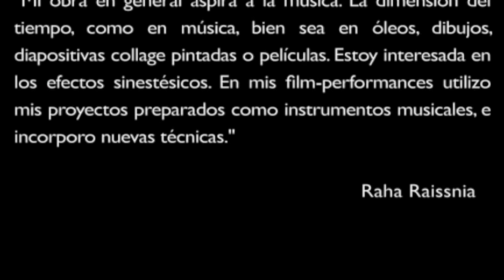Raha Raissnia en la Galería Marta Cervera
Primera exposición individual titulada "Glean" de la artista iraní Raha Raissinia en España. La exposición incluye una instalación de film-performance, óleos sobre lienzo y dibujos de grafito.

Gran parte de la formación de Raha es cinematografía, quizás por eso, su apego a lo tactil y mecánico del cine, alejado ya del nuevo video digital. Sus mas claras influencias son artistas como Bruce Conner o Paul Sharits y la vanguardia marterialista-estructuralista asociada a ¨Fluxus".

Además de sus años académicos, trabajó en Anthology Film Achives de NY, donde adquirió lo que llama sus "años de formación directa". Tanto los projector performance, como los óleos y los dibujos están influenciados por estas experiencias.

En las composiciones performance, utiliza el film, diapositivas pintadas a mano e incluso radiografías u óleos, y también música (lleva varios años colaborando con el chelista experimental Charles Curtis). Selecciona algunas películas de cine de archivo, imágenes estáticas, de diapositivas, creadas por ejemplo con trozos de película pintados y con imágenes superpuestas que pega con cinta transparente, radiografías. Transforma la imagen en movimiento en un movimiento lento, la imagen estática en movimiento, y juega con la vieja paradoja del cine que con imágenes estáticas produce la ilusión de movimiento, pero con un ritmo diferente.

Raissnia profundiza en la vulnerabilidad humana frente a la violencia tecnológica, que conlleva progreso, pero también destrucción. De manera que sus obras resultan futuristas, pero con reminiscencias del pasado, estáticas y en movimiento, temporales y aleatorias. Una concentración de realidad, pero sensorial.

En las pinturas y dibujos, pintados en blanco y negro, la luz y los efectos de movimiento, la vibración de las imágenes, nos remiten de la sala de proyecciones a la caligrafía árabe, de occidente a oriente, de la figuración a la abstracción, transformándose continuamente.

"Mi obra en general aspira a la música. La dimensión del tiempo, como en música, bien sea en óleos, dibujos, diapositivas collage pintadas o películas. Estoy interesasa en los efectos sinestésicos. En mis film-performances utilizo mis proyectores preparados como instrumentos musicales, e incorporo nuevas técnicas"